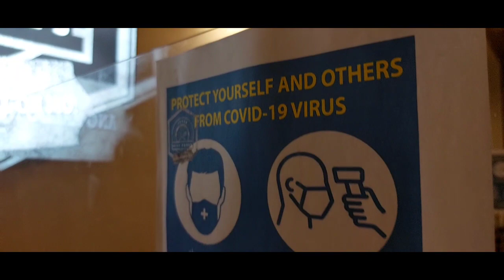Jessa Beef Pares